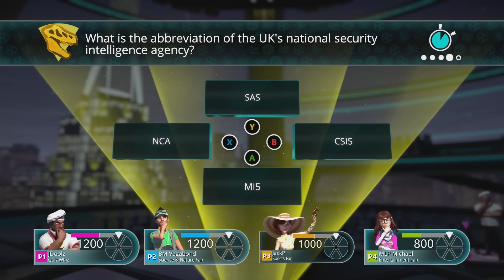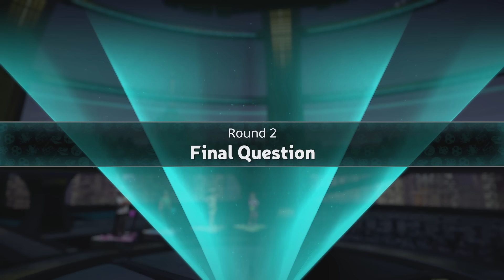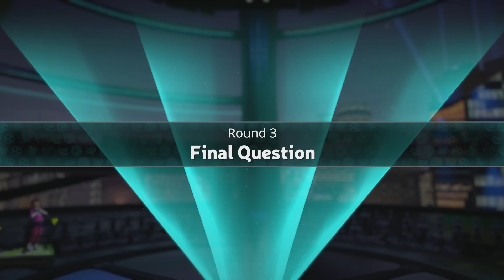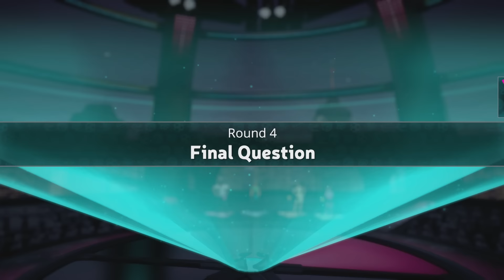Let's Play - Trivial Pursuit Part 8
The latest installation of the Trivial Pursuit saga, with special guest Mica Burton!